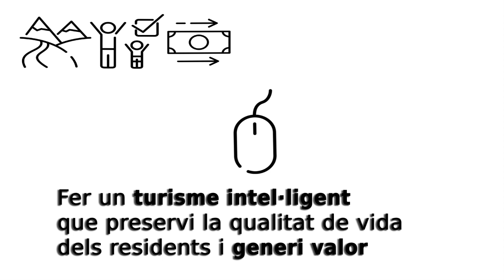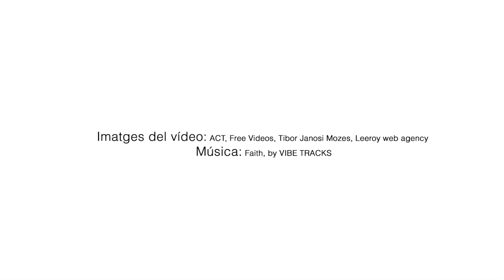Pla Estratègic de Turisme 2018-2022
El Pla Estratègic de Turisme de Catalunya 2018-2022 (PETC) estableix les bases per gestionar l’activitat turística a Catalunya els propers anys. La seva missió és situar Catalunya com una de les millors destinacions de la Mediterrània i assolir els següents objectius l’any 2022:

1.Incrementar la despesa diària per turista.
2.Arribar al 37% de turistes que ens visiten els mesos de març, abril, maig i octubre.
3.Incrementar fins al 10% els turistes allotjats en les destinacions d’interior.
4.Gestionar de manera intel·ligent el creixement fins arribar als 21 milions de turistes internacionals.

Per aconseguir aquests objectius, el PETC divideix en set eixos vertebradors les accions que s’han de dur a terme.